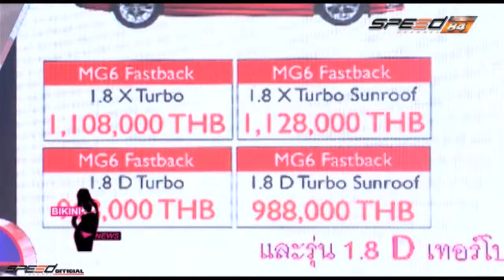BikiniNews 29 ก.ค. 57 ข่าวรถ MG 6